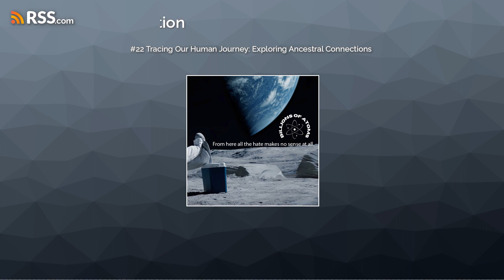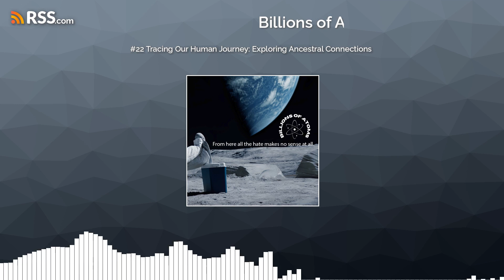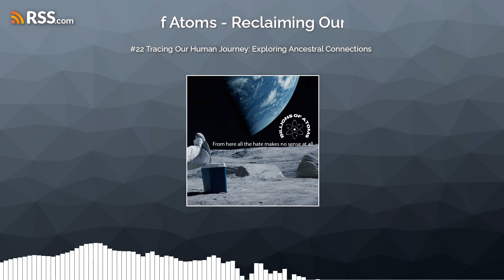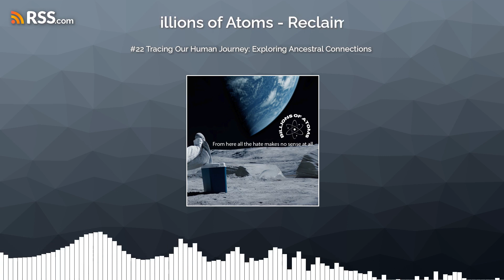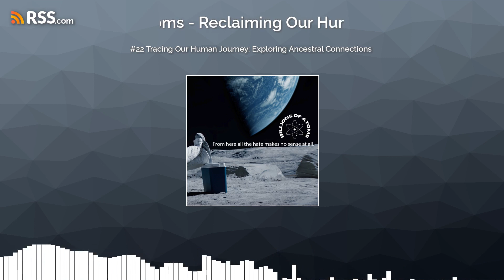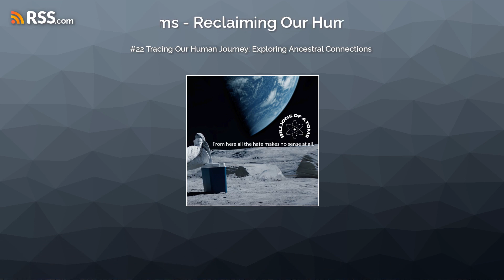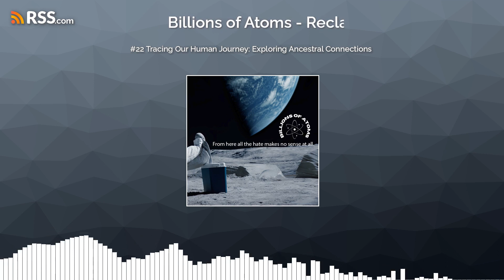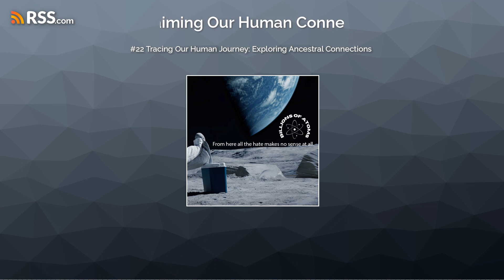#22 Tracing Our Human Journey: Exploring Ancestral Connections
Welcome, fellow travelers, to another episode of our shared exploration into the depths of what it means to be human. Today, we stand at the edge of a vast landscape, not of lands uncharted, but of our collective past.